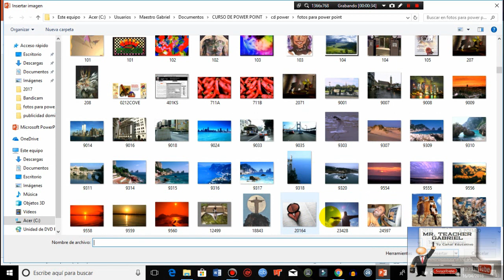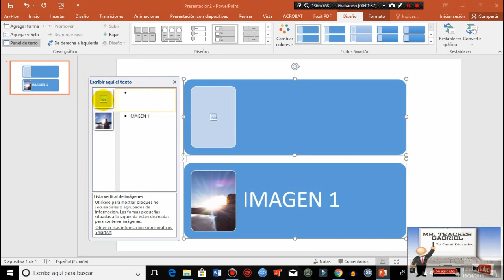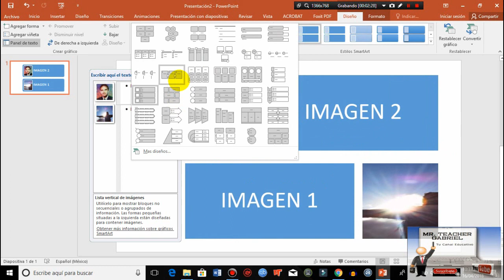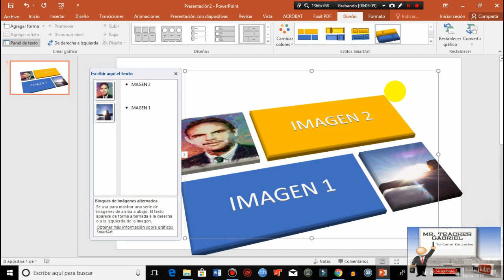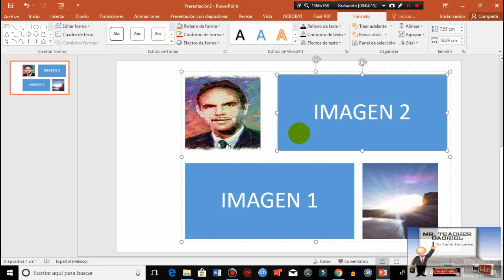6 Curso de Power Point Diseño de imagen Smartart parte 1 de 2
Curso de Power Point  Diseño de imagen Smartart parte 1 de 2